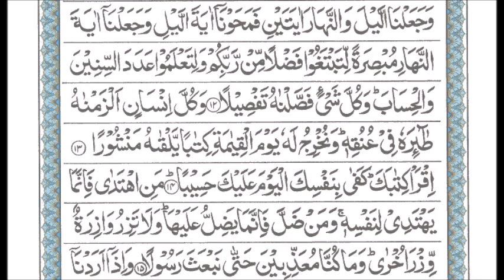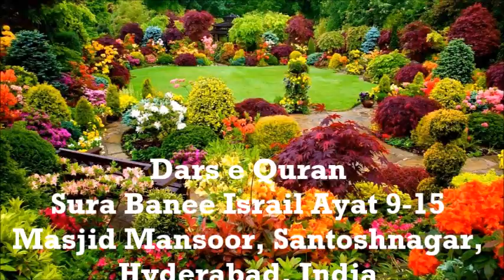Dars e Quran Masjid Mansoor 17-4-2017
Dars e Quran Masjid Mansoor 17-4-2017 by Qari Muhammed Abdul Mannan, Hyderabad, India Suratul Banee Israil Ayat 9-15